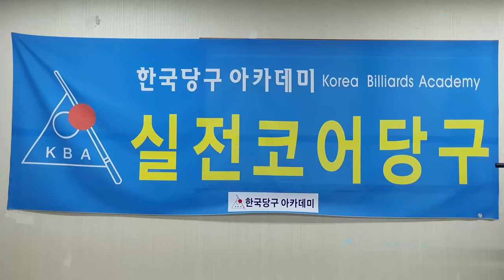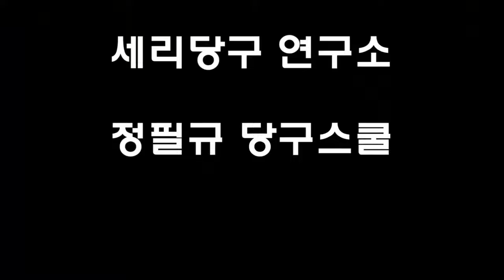[4957] 한국당구아카데미 // 숙고 저해요소 / 세리(일단) : 3801(1501)일 / 16579(4520)시간_ 2024.11.10.